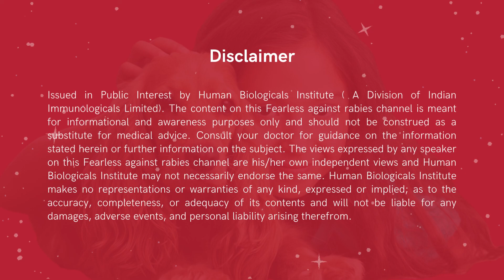Dr. M.K Sudarshan Message on World Rabies Day 2022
In case of animal bite or scratch, complete post-exposure treatment can save life.
Message from Dr. M.K Sudarshan on the occasion of World Rabies Day.
One health, Zero deaths.
Let's Educate, vaccinate, and eliminate.